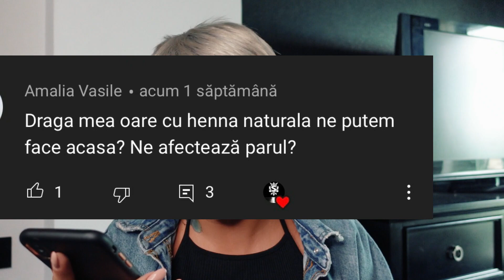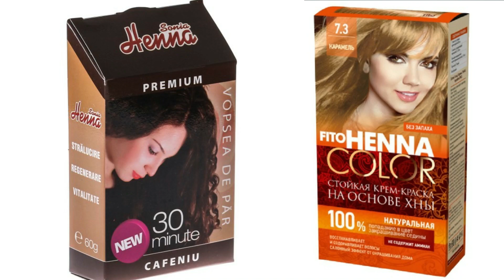TOTUL DESPRE VOPSITUL CU HENNA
Pagina de Instagram: Lucy_Skandal
Pagina de Facebook :
Lucia M Sandalovschi
Pagina de Facebook a salonului:
Salon Skandal